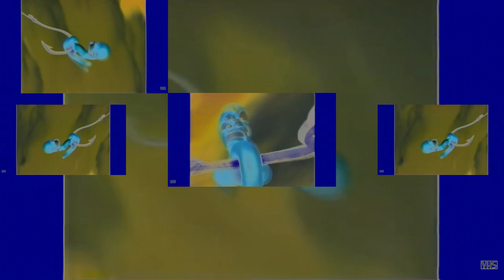Dreamworks Animation SKG (Shark Tale Variant) in G-Major 1228 has a Sparta Gamma Remix